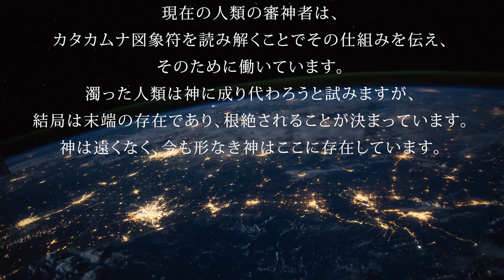カタカムナ図象符が岩にペトログラフとして描かれていない理由